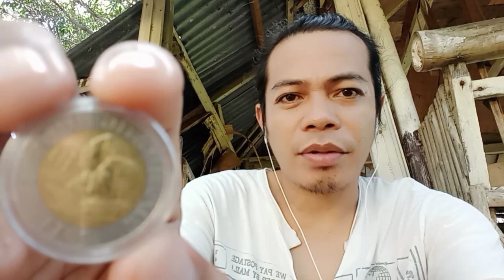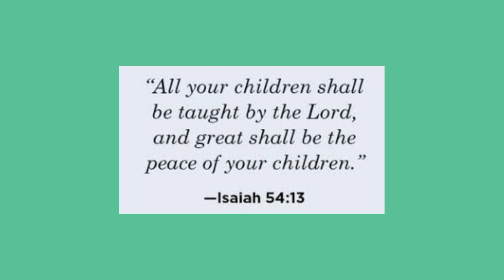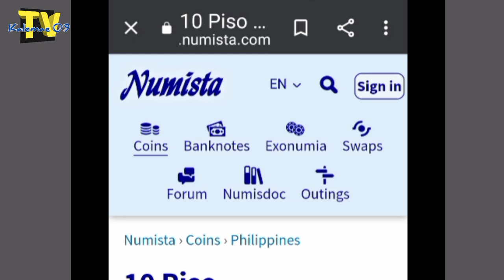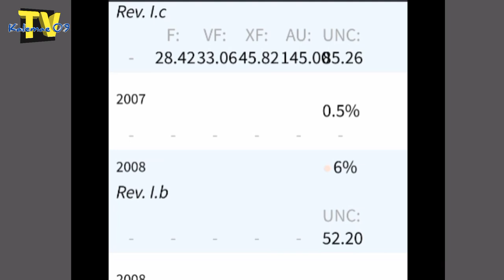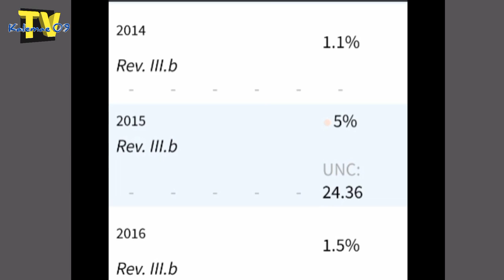2014 10 piso BSP series coin/meron knb? | KAALAMAN